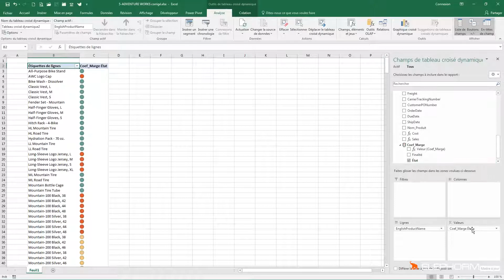Apprendre Power Pivot 2016 | Les fondamentaux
Découvrez ce teaser de formation ou votre formateur vous présente le programme de cette formation sur Power Pivot 2016. Grâce à Power Pivot dans Microsoft Excel, vous pourrez également réaliser l’importation de vos données et leur mise en forme en tableaux de bords.